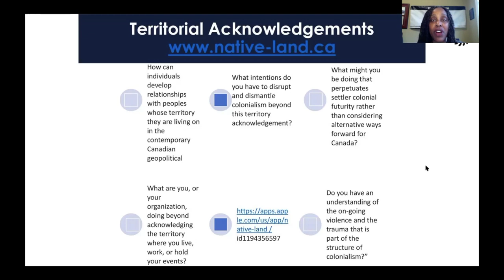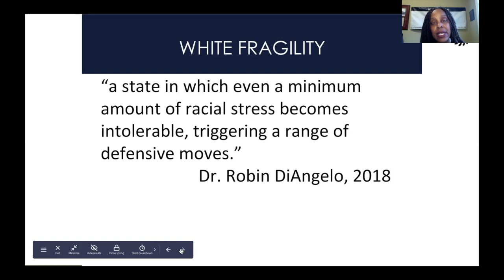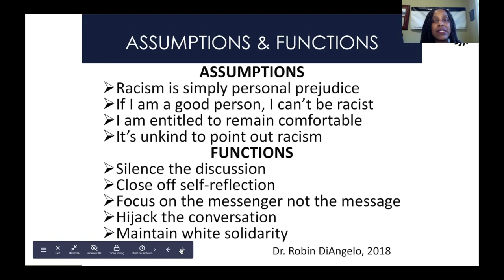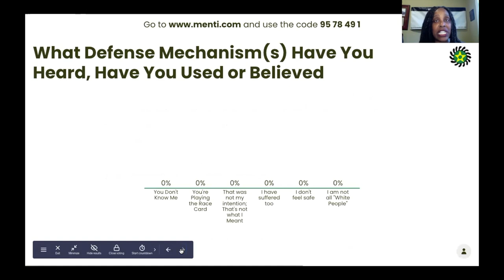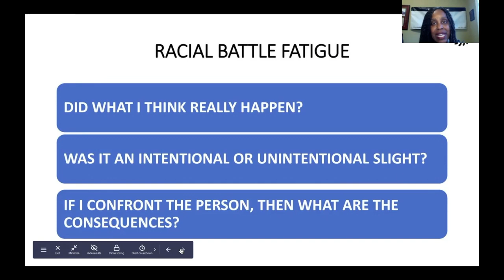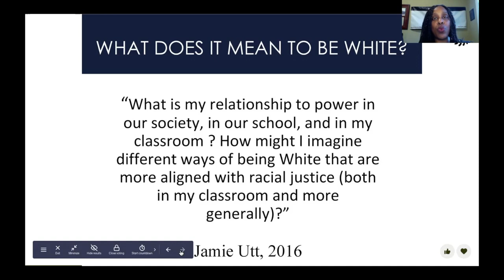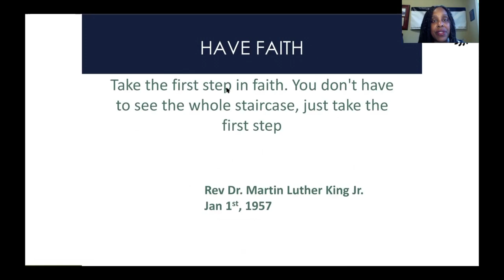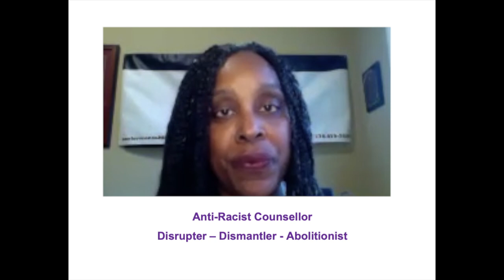White Fragility by Dr Lisa Gunderson (Part III)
This video was created by Dr Lisa Gunderson as part of a series of videos exploring it means to embrace an anti-racism stance in counselling. See Part I and Part II